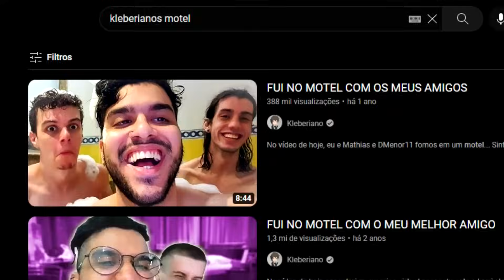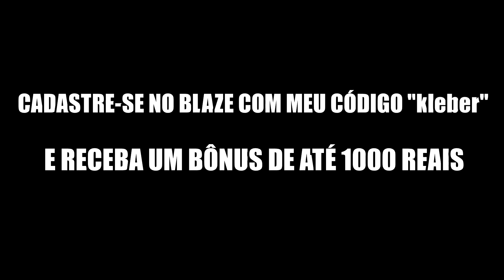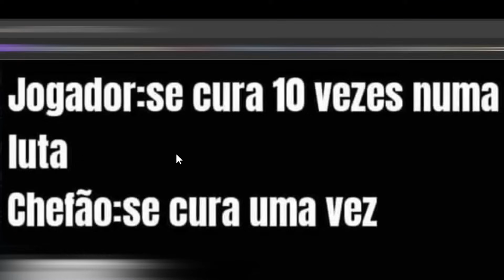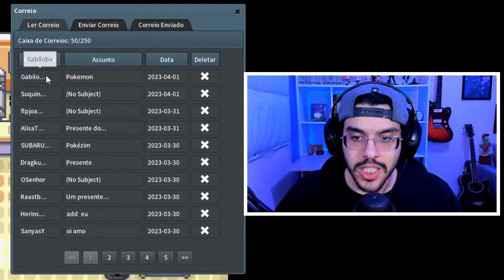PIOR QUE É ASSIM MESMO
receita de bolo